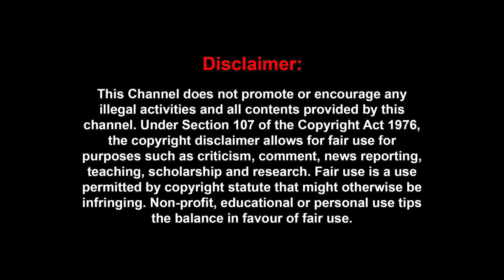"திருமா,அதிமுக,ஜாதி கட்சிகள் கூட்டணி அமைக்கும் -Eps உடன் நேரடி பேச்சுவார்த்தை பின்னணி | Tamil Mani